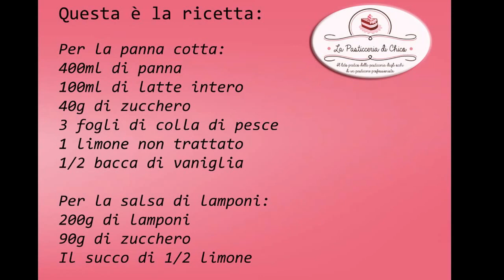Panna cotta al limone con lamponi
Sostieni il mio CANALE anche Tu!
Se la mia ricetta Ti è piaciuta, se l' hai realizzata con successo...se soltanto Ti sono stato utile per delle informazioni, fai una piccola donazione. Con il ricavato provvederò a comprare strumentazioni migliori che mi  permetteranno di realizzare video di alta qualità!

Un dessert fresco e di facile esecuzioni, adatto a cene tra amici o ad eventi importanti, deliziate i vostri ospiti con questa golosa panna cotta al limone con lamponi.

Difficoltà di realizzazione: bassa
Tempo totale di realizzazione: 30 minuti più il tempo di raffreddamento

Scrivi pure un commento o una domanda e sarò felice di rispondere.
Se ti è piaciuto ... metti mi piace, aggiungi ai preferiti, condividi il mio video!
A Presto Federico!!!

La Musica usata in questo video, è stata scaricata dalla raccolta audio di YouTube.